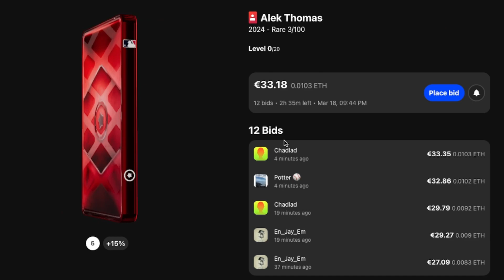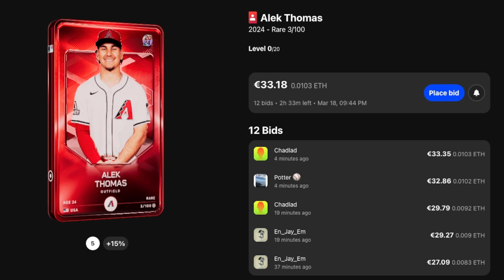Sorare Fantasy Baseball Alek Thomas Arizona Diamondbacks Cards Rare Sorare Auctions.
Alek Thomas is an American professional baseball outfielder of the Arizona Diamondbacks of Major League Baseball. He made his MLB debut in 2022. He played for Mexico's national baseball team.